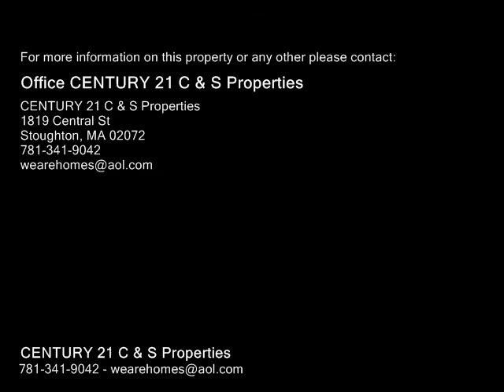8 Penniman Cir, Stoughton MA 02072 - Single Family Home - Real Estate - For Sale -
8 Penniman Cir, Stoughton MA 02072  Single Family Home  Real Estate  For Sale